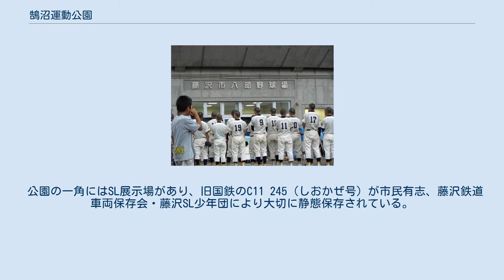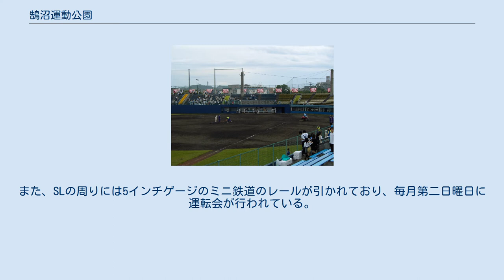鵠沼運動公園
高校野球シーズンの八部球場玄関 鵠沼運動公園（くげぬまうんどうこうえん）は、神奈川県藤沢市鵠沼海岸に位置する藤沢市立の都市公園（運動公園）である。
正式名称は八部公園（はっぺこうえん）であるが、読みが難しいため鵠沼運動公園の通称が用いられる。
八部とはこの地域の旧小字名で、 藤沢市の公園名はこの旧小字名を用いるのが原則である。
 公益財団法人藤沢市みらい創造財団が、指定管理者として管理運営を行っている。
 主な施設は、プール、硬式野球場、テニスコート、芝生広場、トレーニングルーム、サウナルームがある。
 公園の一角にはSL展示場があり、旧国鉄のC11 245（しおかぜ号）が市民有志、藤沢鉄道車両保存会・藤沢SL少年団により大切に静態保存されている。
また、SLの周りには5インチゲージのミニ鉄道のレールが引かれており、毎月第二日曜日に運転会が行われている。
 公式野球場は藤沢市八部野球場と名づけられており、夏になると全国高等学校野球選手権大会の神奈川予選会場の一つとなることでも知られている。
 なお、この公園は鵠沼地区の広域避難場所に指定されているが、 水田跡に造られているため、地震、水害に安全な場所とはいえない。